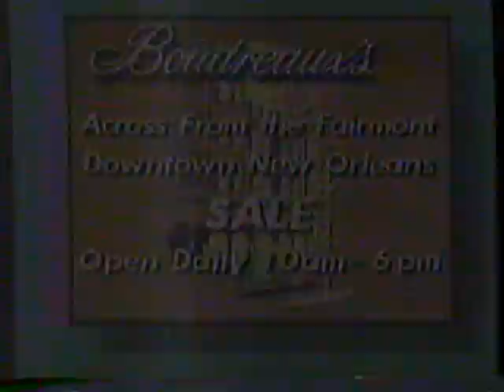1986 Boudreaux's Jewelers "Chapter 11 Bankruptcy Sale" New Orleans Local TV Commercial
This commercial aired February 5t, 1986. It appeared during a broadcast of the mini-series "Peter The Great" on WDSU Channel 6.